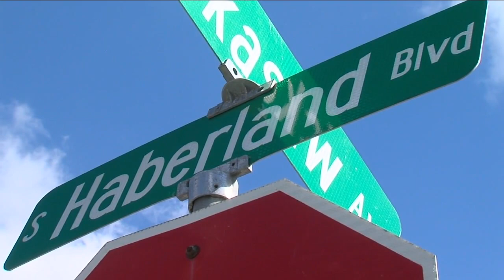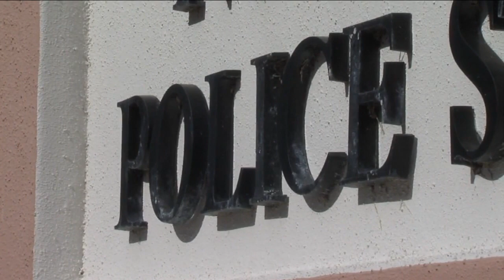Arrest Made in Gruesome North Port Stabbing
An arrest from a late September killing where investigators say a man stabbed a woman approximately 38 times after responders found the victim in her North Port home.